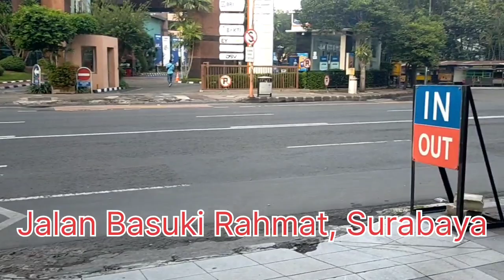Situasi Jalan Basuki Rahmat Kota Surabaya di Pagi Hari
Jalan-jalan di Jalan Basuki Rahmat kota Surabaya di pagi hari. Mencari angin segar di sela-sela kegiatan Bimtek Transisi PAUD-SD Di Hotel GoldVitel Surabaya.